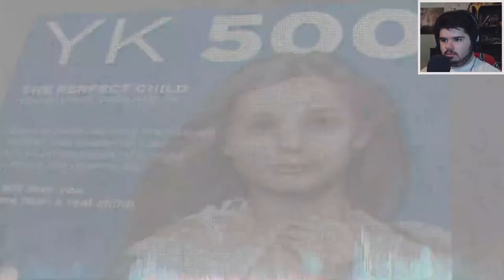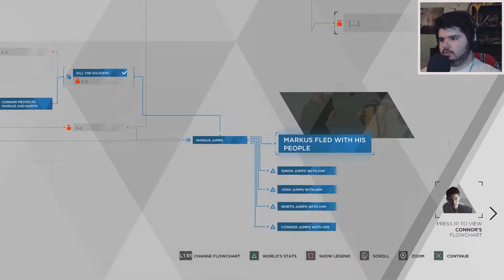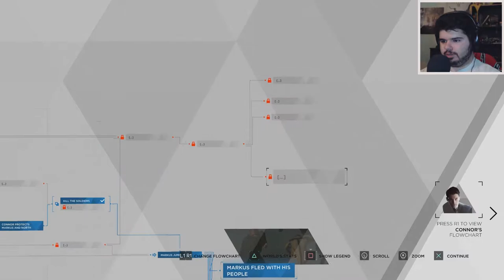DON'T DO THAT IN CHURCH - DETROIT: Become Human #14